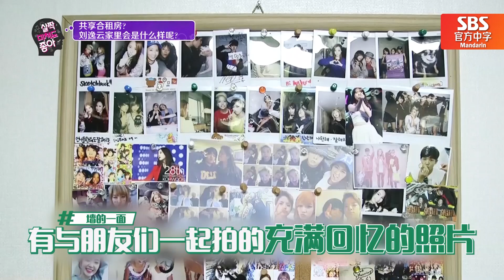[中文字幕] f(x)刘逸云的爱情公寓大公开！| 疯一点也没好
f(x)成员刘逸云的家会长什么样呢？
充满反转魅力的刘逸云公寓大公开！